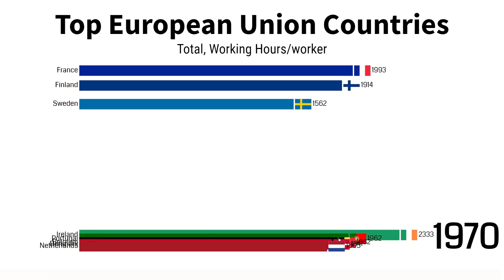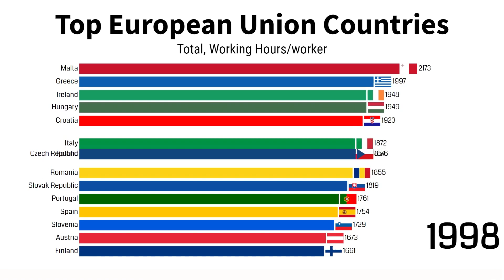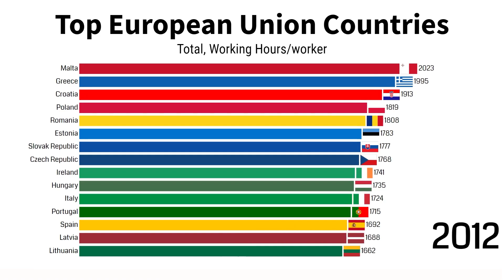European Union (EU) Countries Working Hours Per Worker (1950 - 2020)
European Union (EU) Countries Working Hours Per Worker
 (EU) Countries Working Hours Per Worker